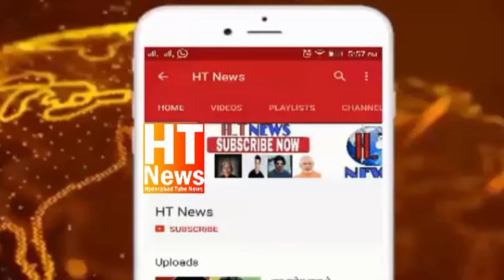Aimim Asaduddin owaisi election campaign in a padyatra with MIM KARWAN Candidate Kausar Mohiuddin